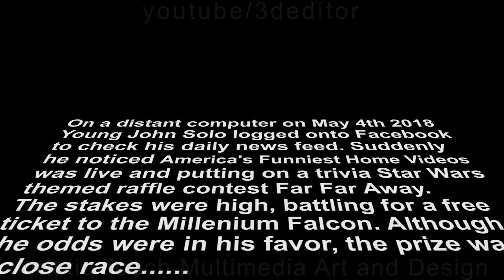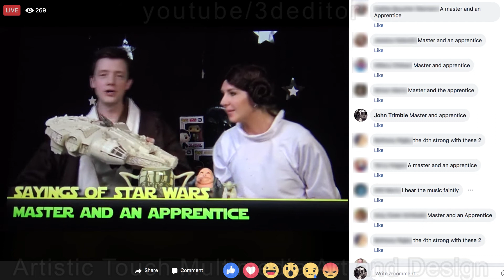John Solo Wins Star Wars Raffle Entry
On May 4th 2018, I played a star wars trivia game hosted by America's Funniest Home Videos while checking my news feed on Facebook. I noticed AFV was LIVE on video, so I decided to check it out. I noticed they were playing a star wars trivia game and giving away some prizes for chosen winners who answered the questions correctly. I was excited just to get entered in the raffle. I was laughing pretty hard for the next hour because of how they called off my name in the Yoda voice. So I answered back in my best Yoda voice, thanking them. It's pretty entertaining to watch. Enjoy!